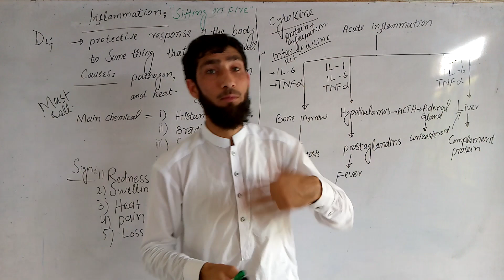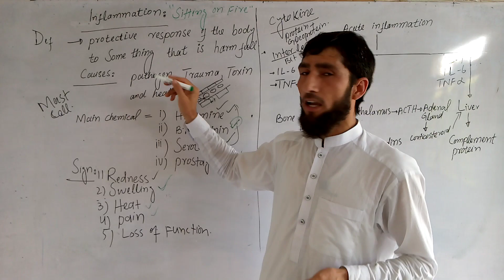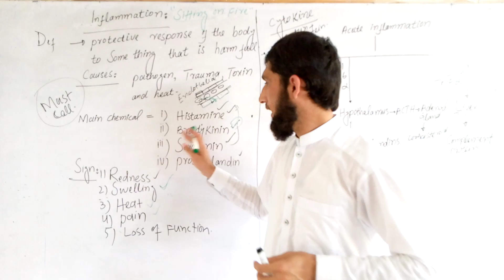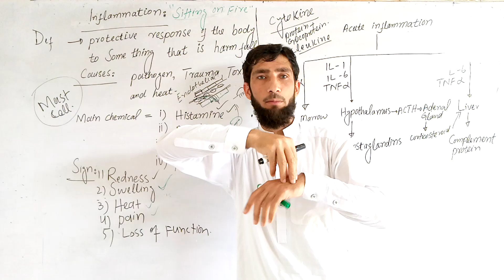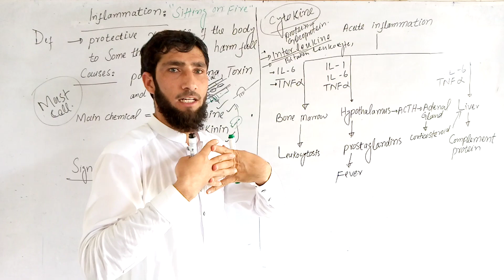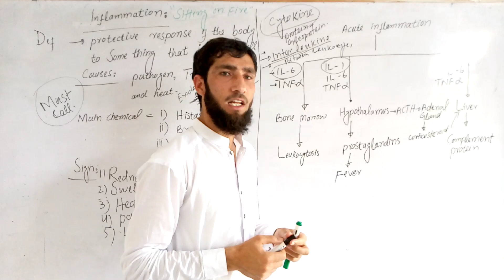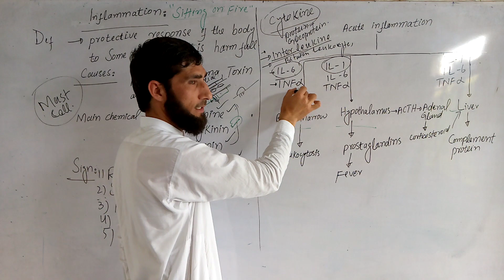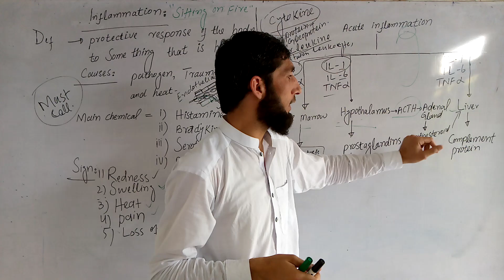inflammation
inflammation review..sign and symptoms chemical release and mechanism invovle